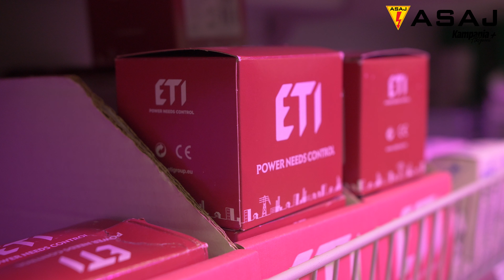Wyłączniki różnicowoprądowe ETI Polam - prąd pod kontrolą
W kolejnej odsłonie serii Aktywni + spotkaliśmy się w naszym studio z przedstawicielem firmy ETI Polam. To wiodący producent wyłączników różnicowoprądowych, czyli sprzętu, który pomaga chronić nasze zdrowie i dobytek.

Wyjaśniamy:
- jak działają wyłączniki różnicowoprądowe,
- dlaczego sprawdzają się jako dodatkowe zabezpieczenie przed porażeniem prądem i pożarem,
- dlaczego działają wtedy, gdy zawodzą standardowe zabezpieczenia takie jak obudowa sprzętu czy wyłączniki nadprądowe.

Rozmawiamy też o nowej serii EFI P, która zapewnia zwiększoną niezawodność.  Przedstawiciel ETI uchylił rąbka tajemnicy i opowiedział o procesie produkcyjnym, w którym każdy element osprzętu poddawany jest osobnej kontroli jakości, a całkowicie zautomatyzowana produkcja sprawiła wyeliminowanie błędów montażowych i osiągnięcie bezprecedensowej jakości.

Zobaczcie, jak razem z ETI Polam realizujemy w praktyce hasło “Prąd pod kontrolą”.

Kup produkty!